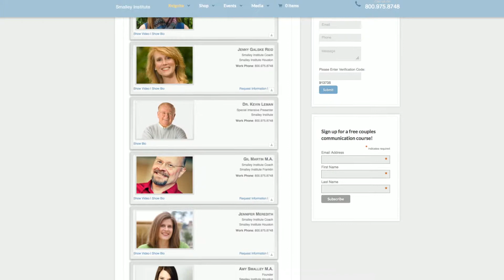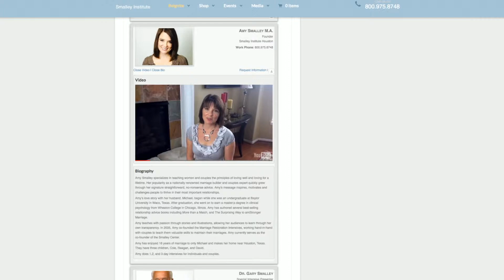Maurice Evans testimony of the Reignite program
The former NBA player shares what the Reignite program did for him personally.